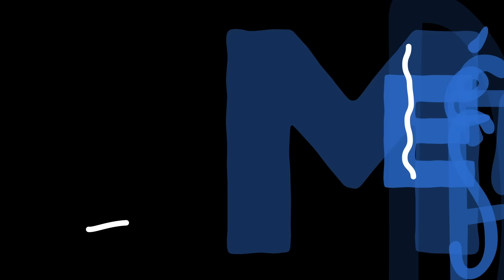CD9 - I Feel Alive (Spanish Version) [Lyric Video]